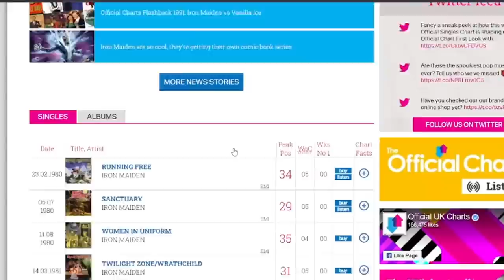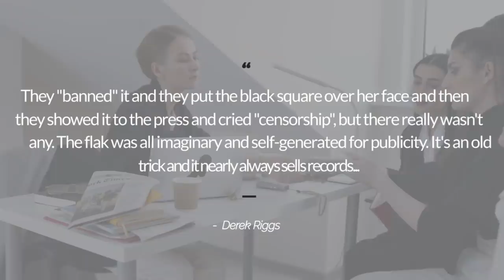Iron Maiden: The Prank That Went Too Far?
The story of Iron Maiden's artwork for one of their early singles involving British Prime Minister Margaret Thatcher.

On April 8, 2013 former British prime minister margaret thatcher would pass away. She was a polarizing figure leading britain through the 80’s during the backdrop of the cold war, economic recession and the conflict in northern ireland. A week later the nation mourned her, but it wasn’t the first time margaret thatcher had died, at least metaphorically.. That’ what were going to explore in today’s video.
Back in 1980 Iron Maiden was an up and coming band led by Paul Di’Anno. The band’s put out their second single on May 16th called Sanctuary. The artwork for the single depicted the band’s mascot Eddie standing over the slain body of the british prime minister margaret thacher.  Thatcher was frequently referred to as the iron lady a name a soviet journalist penned for her to describe her uncompromising and strong willed style. . A few other publications i’ve come across claimed she was also referred to as iron maiden, but personally i’ve never heard that in reference to her it’s always been iron lady.
Iron Maiden’s song Sanctuary' first appeared on the Metal For Muthas compilation, but it would be re-released as a single after the band’s self titled debut album came out.  The single of the song was an improved recording over what appeared on the metal for muthas compilation. The single peaked at number 29 in the U.K. charts. The song also gave the band their first bit of controversy in their career, even if it was all planned from the beginning.
In author mick wall’s book Run To The Hills: Iron Maiden Authorized Biography would write
A knife-wielding Eddie is depicted crouching over the slain, mini-skirted figure of a woman that, on close inspection, appears to be Margaret Thatcher, the Conservative prime minister who had been swept into power in Britain at the 1979 general election. Judging by the scene, Eddie had apparently caught the malingering PM in the unforgivable act of tearing down an Iron Maiden poster from a street wall, a crime – in Eddie’s mad, unblinking eyes – worthy of only one punishment.
The band’s manager Rod Smallwood suggested to the group’s label that they should place a black bar over thatchers face to claim the sleeve was censored. Smallwood believed this would give the tabloids an angle and draw attention to the single and It worked exactly how the band imagined.
The single’s release coincidentally enough happened at a time when several prominent conservative politicians were attacked by disgruntled members of the public. On May 20th of 1980 the Daily Mirror would publish the uncensored artwork from the single with the headline  “It’s Murder! Maggie Gets Rock Mugging!” The controversy made it’s way into British parliment  and the daily mirror hilariously, it quoted a ministerial spokesman as saying, “This is not the way we’d like her portrayed. I’m sure she would not like it.” The publication would call the cover and i quote “horrific” and interview young tories who shared similar sentiments.

The band’s manager Rod Smallwood would admit that the art was tongue in cheek.
The former prime minister would get her revenge though.The band’s label Zomba music suggested the group’s next single be a cover of Skyhooks’ “Women in Uniform” The single’s  artwork showed Eddie with a girl on each arm and waiting around the corner with was the iron lady holding a gun. The single was released the same year in October 27, 1980.
This cover caused controversy not because of Margaret Thatcher getting her revenge but because Eddie was walking down the street with Nurse and a School Girl on his arms according to the Liverpool Daily Post, a group of "screaming, chanting, banner-carrying feminists" demonstration against Iron Maiden's show at Leeds University on 22 November 1980

In May 2001 during an interview with artist Derek Riggs who invented the band’s mascot Eddie he was asked if he had taken any flak from the media about this, along with the ba